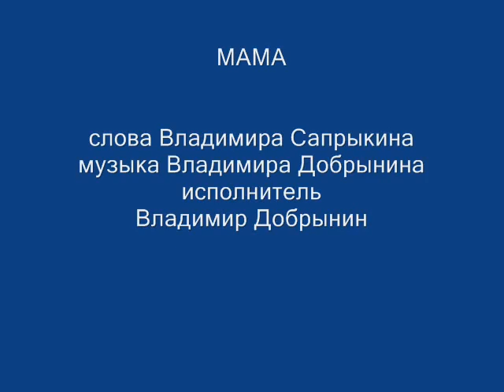Мама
слова Владимира Сапрыкина, музыка Владимира Добрынина, исполнитель - Владимир Добрынин